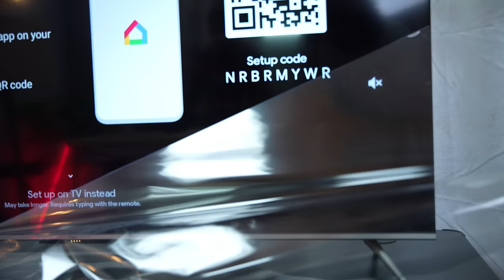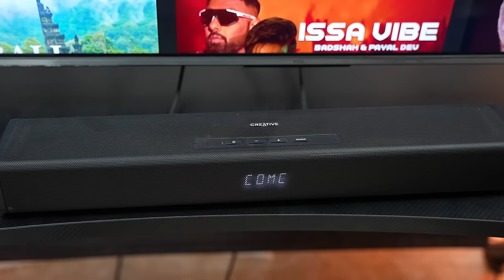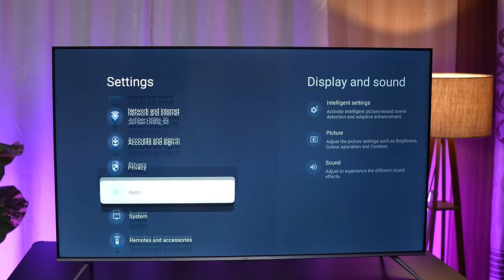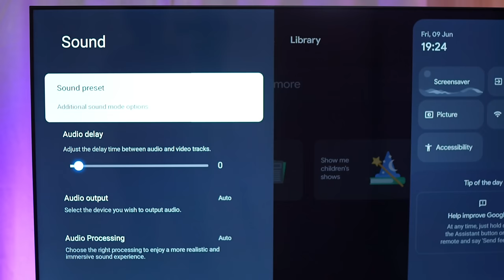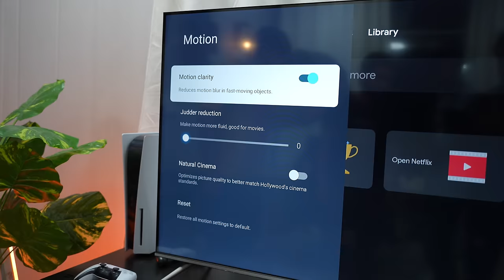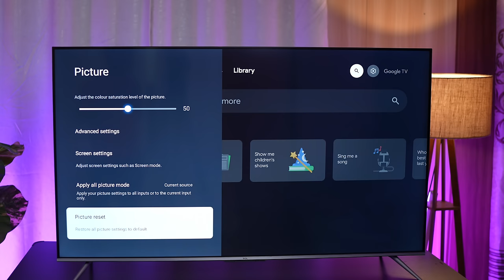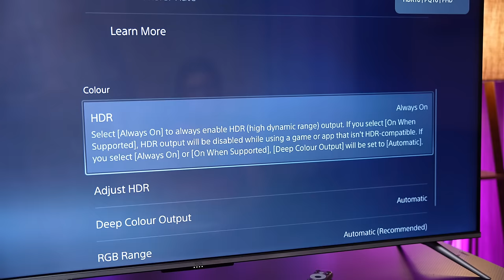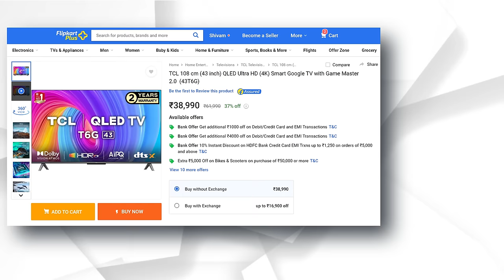QLED 4K HDR Gaming TV | *120Hz Game Accelerator*, Dolby Vision, AMD Free Sync - TCL 55T6G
👉🏻TCL 139 cm (55 inches) 4K Ultra HD Smart QLED Google TV 55T6G (Black)

👉🏻TCL 108 cm (43 inch) QLED Ultra HD (4K) Smart Google TV with Game Master 2.0  (43T6G)

👉🏻TCL 126 cm (50 inch) QLED Ultra HD (4K) Smart Google TV with Game Master 2.0  (50T6G)

00:00 Intro & Unboxing
01:17 Pricing
01:42 Ports
02:35 Specifications
02:59 Performance
03:16 OS & UI
04:00 Remote
04:07 Sound
05:58 Display
08:16 Gaming
10:45 Conclusion

My Gears:-